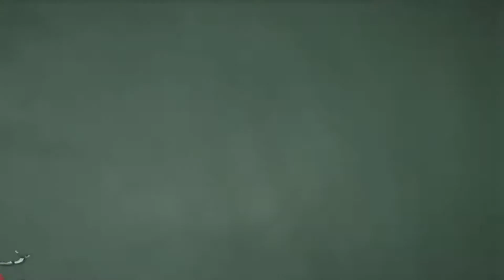CLIFF JUMP Compilation - CRAZY Cliff Jumps!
Have you ever thought about doing something epic? So epic that you would never forget it? Maybe you made a bucket list of things you want to do in your life. Well look over that bucket list, and if there isn't cliff jumping on it, than it isn't complete, and you need to add it right away. Free falling through the air and landing in a beautiful pool of water is an amazing thrill that everyone should experience. I hope you enjoyed this compilation I put together of some crazy cliff jumps. Be on the lookout more more cool videos like this!

Also turn on my channel notifications because then you never miss a new video!